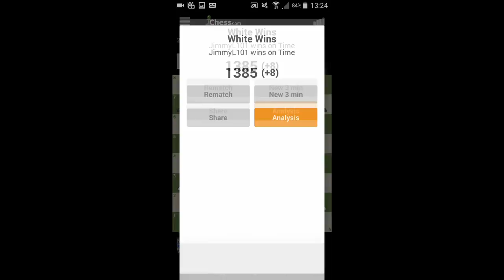Closing in on 1400! Chess (3|0) Blitz #3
This is my highest rating yet, I'd love to break 1400 soon. Any tips would be greatly appreciated